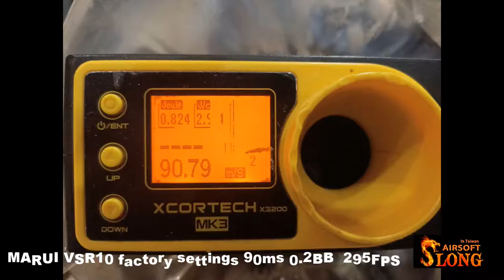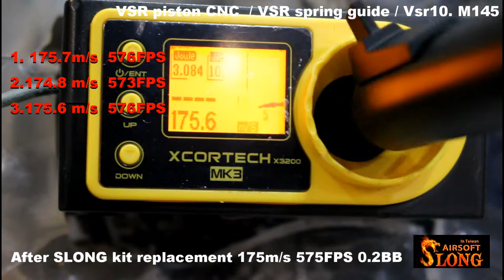SLONG MARUI VSR piston CNC VSR spring guide Vsr10. M145 spring VSR-10 STEEL CNC TRIGGER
VSR-10 STEEL CNC TRIGGER
( Zero Trigger System 45°)

VSR piston CNC
VSR spring guide
Vsr10. M145 spring

Trigger Sear Set for VSR-10/FN SPR (Steel)